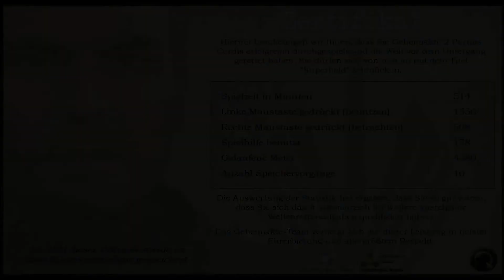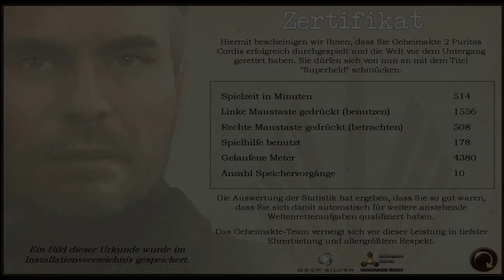Geheimakte 2 🧭 #25: Ein geniales Ende! :D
Dies ist die Fortsetzung zum preisgekrönten Abenteuerhit Secret Files Tunguska. Eine Dürre in Afrika, Überflutungen in Südostasien, ökonomische Krisen in Europa und Bürgerkrieg in Südamerika...die Welt steht am Rande des Abgrunds. Nina Kalenkow versucht all dem zu entkommen und Ihre fehlgeschlagenen Beziehung mit Max Gruber auf einer nostalgischen Reise nach Portugal zu vergessen.